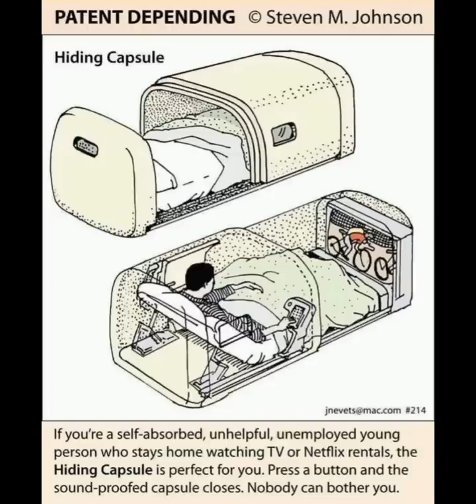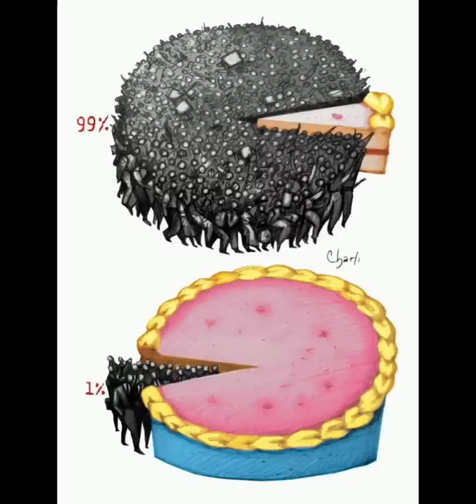Top Motivational pictures with deep meaning